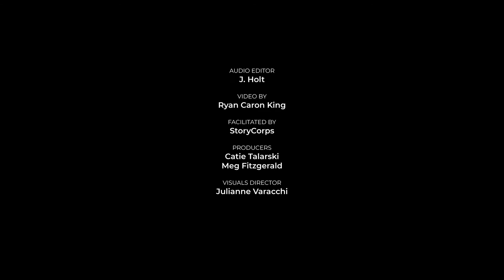StoryCorps CT | A Mother-Daughter Bond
A mother-daughter bond built on love and appreciation.
Andrea Chudzik talks with her mother, Carolyn Chudzik, about what it was like to be her at her age. Andrea talks about how watching Carolyn succeed as a mom and business owner is something she profoundly appreciates in her adult life. Andrea celebrates their bond and all that she’s learned from her mom about motherhood. Andrea and Carolyn are residents of Manchester, CT.

This conversation was recorded in 2021.